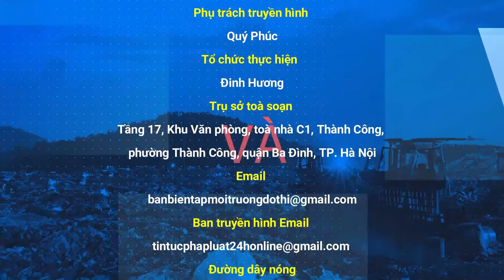Cần có kiểm tra, xử lý trạm trộn bê tông gây ô nhiễm môi trường tại KCN Nghi Sơn